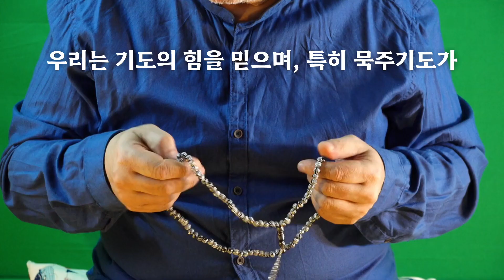101가지 묵주기도 이야기 #28 캐시의 심장마비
"101가지 묵주기도 이야기" 시리즈의 오디오북 버전을 소개합니다. 이 오디오북은 묵주기도의 힘과 아름다움을 다양한 각도에서 조명하며, 신앙의 여정에서 마주치는 다양한 도전과 기쁨을 나누는 이야기들을 담고 있습니다. 각 이야기는 실제 사람들의 경험을 바탕으로 하여, 묵주기도가 어떻게 그들의 삶에 긍정적인 변화를 가져왔는지를 보여줍니다.

이 오디오북은 묵주기도를 통해 평화와 위안을 찾고자 하는 이들에게 영감을 주며, 묵주기도의 신비와 그것이 가져다주는 은총에 대해 더 깊이 이해하고자 하는 모든 이들에게 적합합니다. "101가지 묵주기도 이야기"를 듣는 동안, 당신은 묵주기도의 강력한 영적 힘을 체험하고, 신앙 생활에 더욱 깊이 빠져들게 될 것입니다.

이 오디오북은 언제 어디서나 들을 수 있어, 바쁜 일상 속에서도 신앙의 여정을 계속할 수 있게 도와줍니다. 집에서 편안히, 혹은 이동 중에도 "101가지 묵주기도 이야기"를 들으며 영적으로 충전하는 시간을 가질 수 있습니다.

이 오디오북을 통해 묵주기도의 신비로운 세계로 여러분을 초대합니다. "101가지 묵주기도 이야기"와 함께 신앙의 여정에서 더욱 풍성하고 깊이 있는 경험을 하시길 바랍니다.